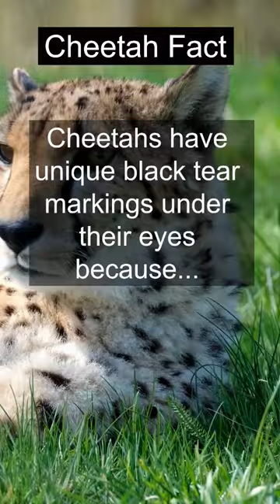Cheetah Fact: Did you know this about cheetahs? Let us know in the comments 👇cheetah